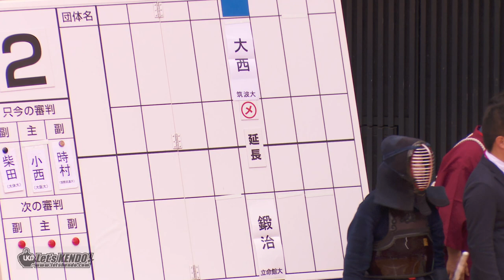#06【準々決勝02】鍛冶・立命館大×大西・筑波大【H29第51回全日本女子学生剣道選手権大会】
2017/7/22～23、H29全日本学生剣道選手権大会・全日本学生剣道東西対抗試合(各男女)の試合結果の詳細は、剣道総合サイトLET'S KENDO！！
【結果】
・男子
優勝　牧島(鹿体大)
二位　平野(専修大)
三位　貝塚(日体大)、星子(筑波大）
・女子
優勝　大西(筑波大)
二位　松本(鹿体大)
三位　中野(中央大)、西口(法政大)